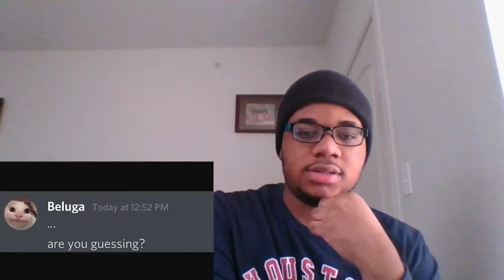Unlock Any Phone in 9.01 Seconds... By Beluga | REACTION!!!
I though he was going to do that calculator trick lmao!